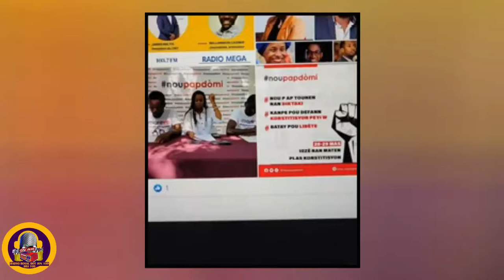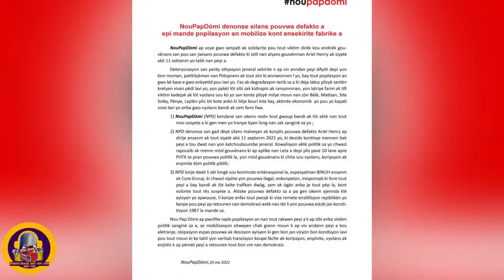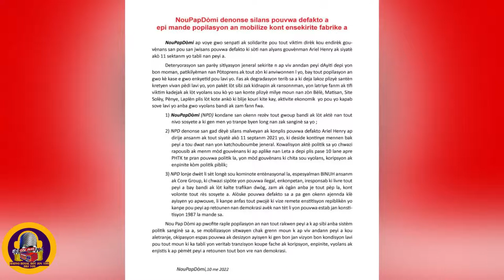Kote Nou Pap Dòmi Kot kòb petwo karibe a poukisa apre lanmò Prezidan Jovenel Mouvman sa fret